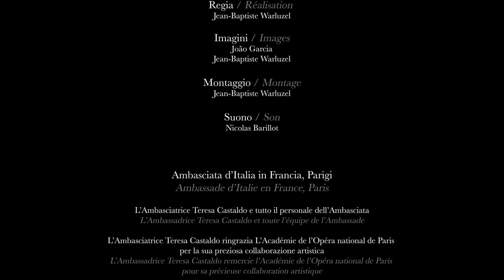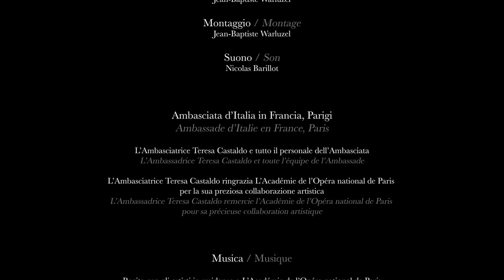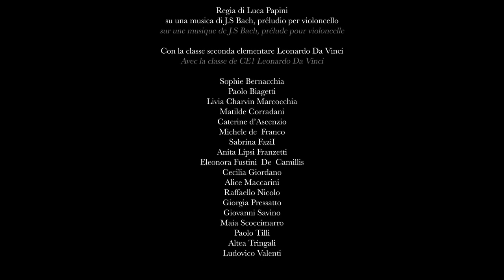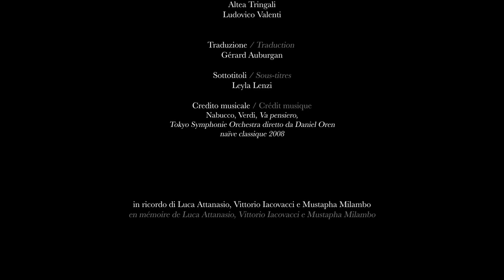2 GIUGNO 2021 FESTA DELLA REPUBBLICA L’ITALIA IN SCENA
“L’Italia in scena”: l’Ambasciata d’Italia a Parigi celebra la Festa della Repubblica con un omaggio digitale alla collaborazione tra Italia e Francia nel settore culturale, “al comune impegno per promuovere un patrimonio di competenze, capacità e bellezza unico al mondo”.